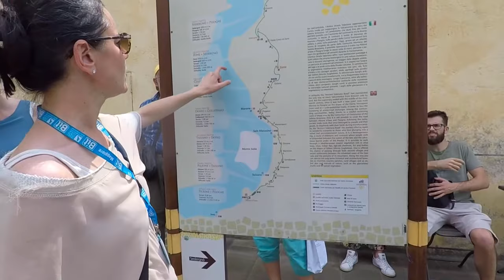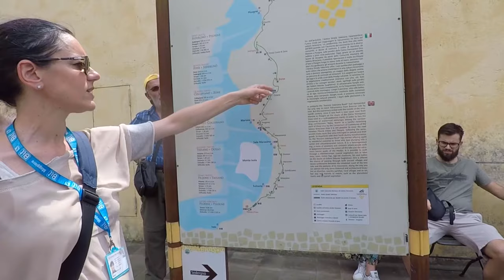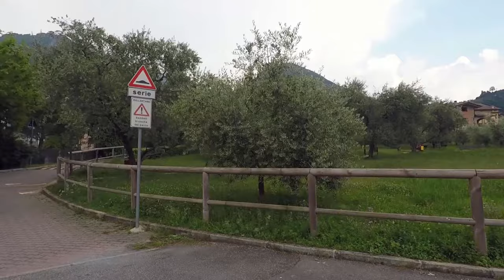Alla scoperta del Lago di Iseo con il Treno dei Sapori [ENG Subs]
Qualche giorno fa sono salita a bordo del Treno dei Sapori per uno splendida gita in giornata alla scoperta del Lago di Iseo.

Il Treno dei Sapori è un’iniziativa di Trenord che porta alla scoperta della sponda bresciana del lago d’Iseo lungo la direttrice ferroviaria Brescia-Edolo.

Sono previsti diversi itinerari ognuno con un tema e fermate intermedie differenti.

Personalmente ho partecipato all’itinerario chiamato “Treno dell’olio dop del Sebino“.

➡️ Aggiungi questo link ai preferiti per accedere ad Amazon!
Comprando tramite questo link mi darai una mano a migliorare sempre di più la qualità di foto e video. Grazie mille in anticipo!

VIDEO INTERAMENTE GIRATO CON GoPro Hero5 Black

MUSIC

Per CONSIGLI DI VIAGGIO ed altre informazioni non esitare a scrivermi.